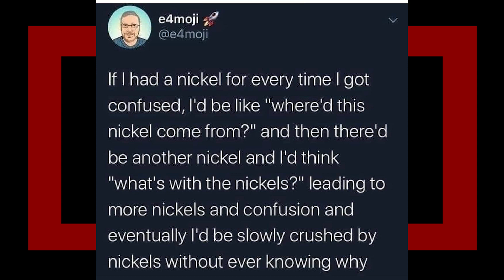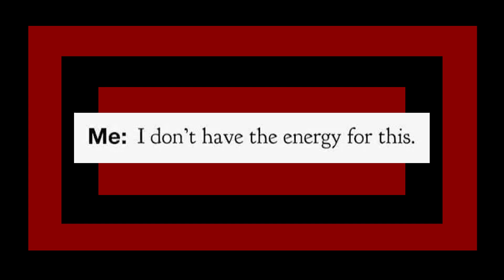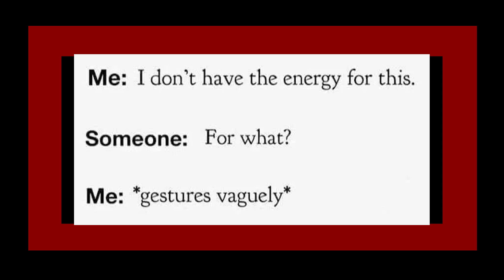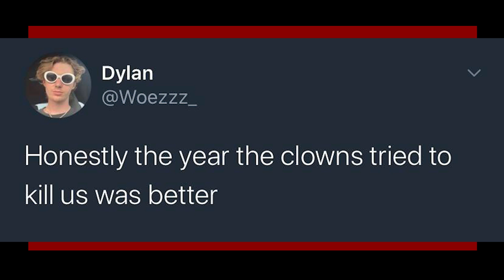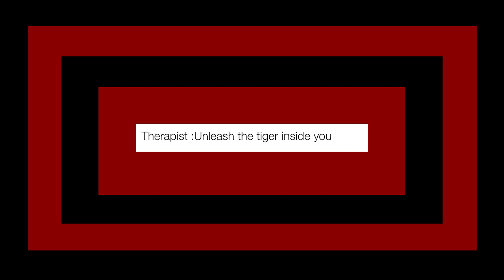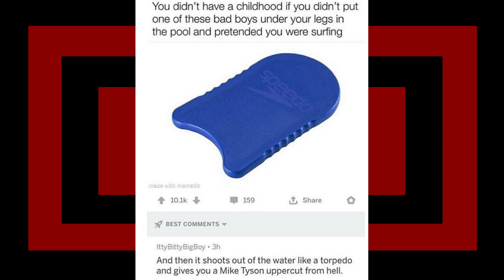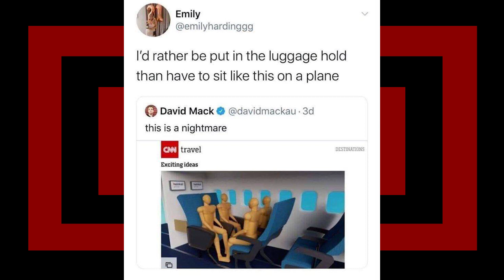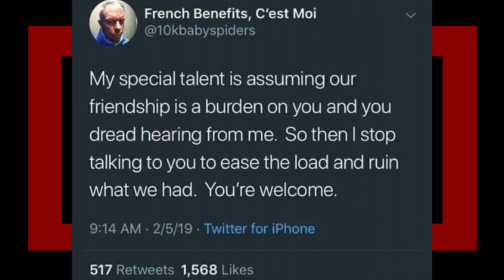r/Me_irl | I'm tryna find a job..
looking at some r/Me_irl top posts with Lumo on reddit, hope you enjoyed.